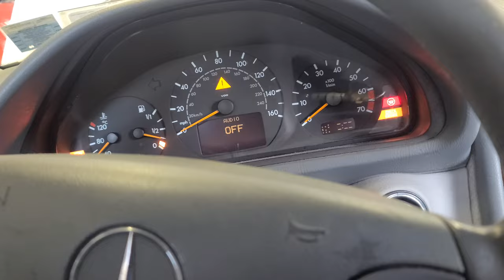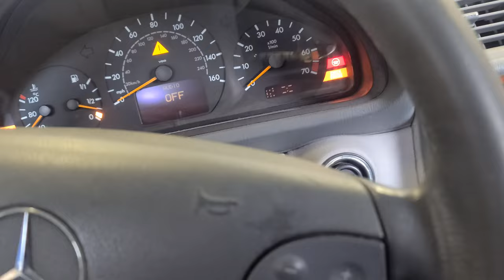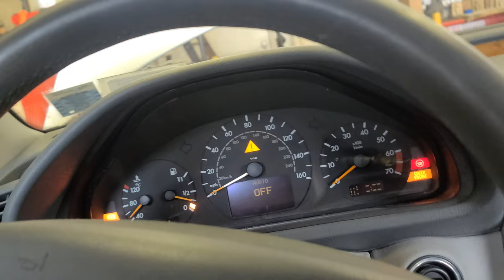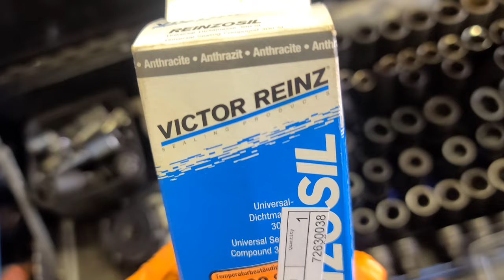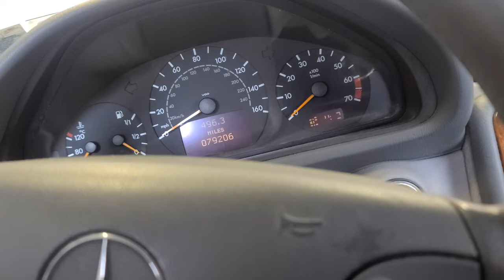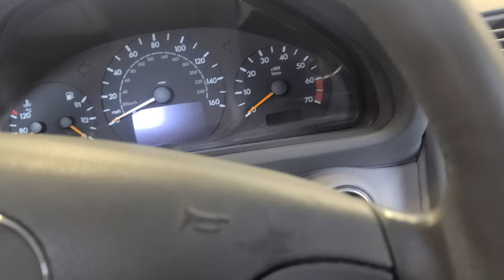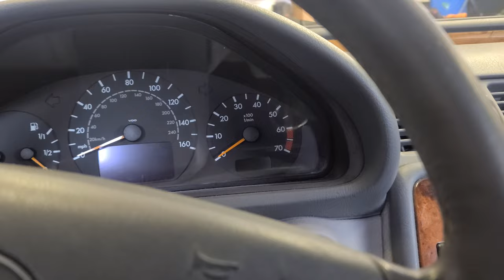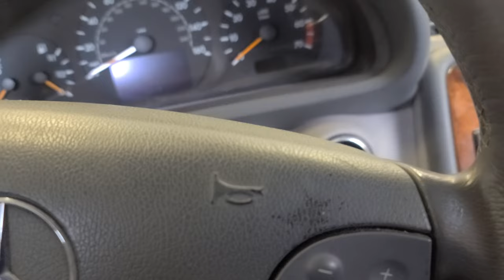1997 - 2003 Mercedes-Benz How to Replace the Oil Pan & Gasket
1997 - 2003 Mercedes-Benz How to Replace the Oil Pan & Gasket.

With this C-class platform, Mercedes has at long last switched to rack-and-pinion steering. That was in part to improve the crash crushability of the front structure. The side benefit is much-improved steering sharpness. There's a precise, straight-ahead feel now when cruising on the interstate, and twisty-road behavior is less woolly. Body-roll angles are minimal. The low, 45-series front tires (even lower-profile 40-series in back) give right-now heading adjustments. The suspension quickly forgets the bumps so there is none of that floaty, where's-this-going-to-settle-out feeling after impact. This bus will boogie.

Just remember, before you set out to commit cornering, to punch off the electronic stability program. If you forget, you'll notice there's nobody home in the engine room the first time you push deep into a turn and try to hold the drift with a touch of throttle. The fun peters out with a short scrub of the tires.

When you give the ESP the afternoon off, the CLK gets downright frisky in the twisties. You can trust it to understeer, but not too much. And you can go very quickly with no audible protest from the tires. On the skidpad, grip measures a healthy 0.82 g.

Mercedes is known for its stern approach to luxury, the polar opposite of Lexus plushness. The CLK500 has firm seats with a sporty helping of lateral support. We think few will find them too confining. The somber, all-black interior of the test car is enlivened with gestures in burled wood and pleasingly delicate touches of chrome. Bezels surrounding the instruments and dash vents are thin enough to pass for chrome pinstripes.

The instrument cluster consists of three black-face dials, one of them devoted to the analog clock, and two vertical bar graphs. The narrow-stroke markings are clean and precise. Those who drive through dark country nights will find the dials don't dim nearly enough.

And maybe this last complaint is a comment on the way some of us fidget around while stopped at reds, but we found that an adult male's left knee often contacts the door-mounted seat buttons, nudging the driver's bucket into a new position.

Traditionally, hardtops sacrificed rear-seat space to accentuate the close-coupled coupe roofline. The new CLK is longer and taller than the previous generation. It has adult-size space in back, and only modest gymnastic talents are required to crawl back there. Moreover, the split rear seat folds forward to expand the cargo hold.

So, if the droopy-denim dudes aren't impressed with the hardtop's uninterrupted roofline, just tell 'em you need the extended space in back to haul home the long green.

Since our polling capabilities are no match for Gallup's, we can't tell you exactly how alluring this CLK500 looks to adolescents of today's droopy-dungaree generation - maybe it moves their needles not an angstrom - nor can we assess its gotta-have-one quotient among males in their later 20s and 30s who actually have disposable income. They seem to be aroused by SUVs as much as anything.

But to those of us who were swept into car-cuckoodom in the '50s, when Bel Airs and Bonnevilles set the style, this sweetly curvaceous two-door hardtop triggers a significant rise in boiler pressure.

It's like coming across an old love who's been to all the right plastic surgeons.

"You doing anything tonight?" (pant-pant)

This number has the look of a hard body, with smooth muscles that know how to run. It's dressed for aero motion, and it wears just enough jewelry to be classy. The Benz star in the grille is a suggestive choice, a reminder of those past SLs and SLRs that earned respect against all comers.

The CLK's shape is more than just a look - it works, the aero drag coefficient is a low 0.28.

Two-door hardtops are a throwback to the days before air conditioning. Summer was a time for windows down. With no door pillars to visually chop up the roofline, the hardtop convertible, as it was called originally, had the look.

Against the old benchmarks, this new-for-'03 CLK500 is something of an extremist. It packs very reasonable room for four adults into a package that's downright compact, not quite 183 inches long, nearly a foot shorter than a Camaro. Extreme, too, is the 5.0-liter V-8's thrust; 0 to 60 in 5.7 seconds will get you the last word in most exchanges. Back on those long-ago summer nights, this Benz would have shown its taillights to all the bad boys on the blacktop and had the girls paying for rides.